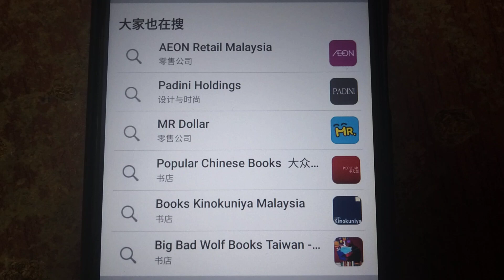Malaysia Logo Quiz 7